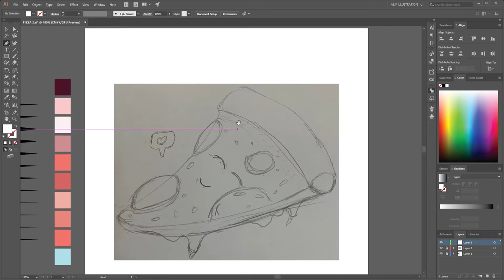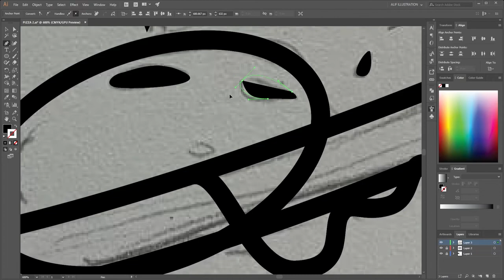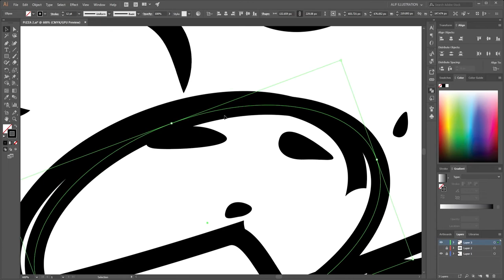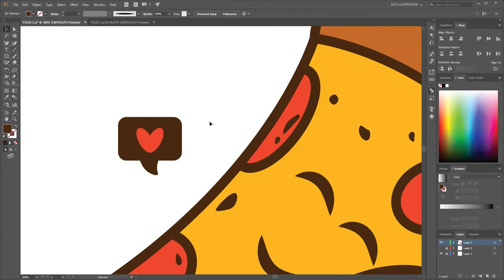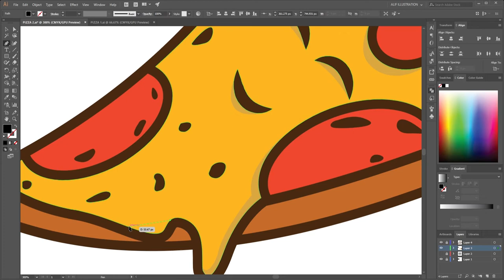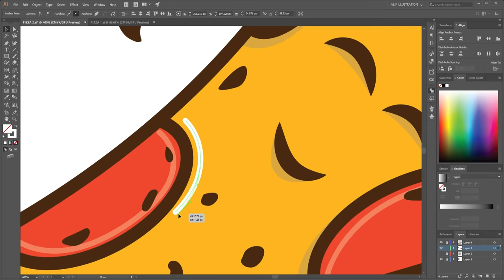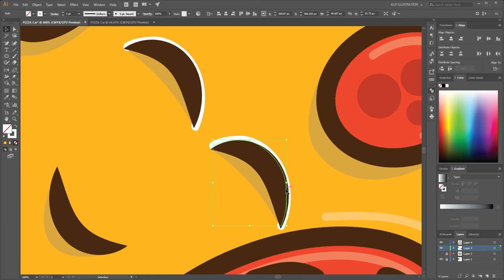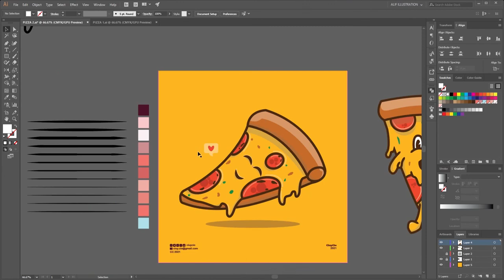SPEEDART CUTE PIZZA MASCOT LOGO USING ADOBE ILLUSTRATOR- illustrator / design / vector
Welcome to Channel " udoalif".
- Please visit the link below to get the latest updates from the udoalif channel.

- TERIMA KASIH -